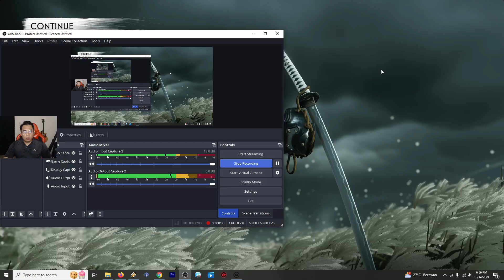Ghost of tsushima part XI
Dapur pacu
1.Monitor LG 24MK430 ukuran 20 inch + Sharp LED 32 inch
2.Mic : fantech leviosa
3.prosessor : i5-10400F
4.Ram : tuf gaming alliance 8GBX4 slot = 32 GB
5.VGA : GEFORCE RTX 3050 igame white 3 fan
6.Webcam : logitech c922 pro stream full HD
7.Speaker monitoring DS5A MK5
8.Mouse fantech THOR X9
9.Joy stick fantech REVOLVER WGP12 wireless

Play for fun. yuks